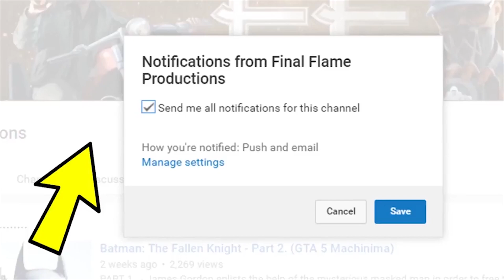GTA 5 Online - Outfits (Red Dead Redemption SPECIAL)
The outfits included in this video range from Rockstar Games characters from the Red Dead Redemption 1 (Jack Marston) and Red Dead Redemption 2 trailer (Arthur Morgan and Dutch van der Linde), as well as 'The Lone Ranger' as an added cowboy/Western extra. GTA 5 Online - Outfits.